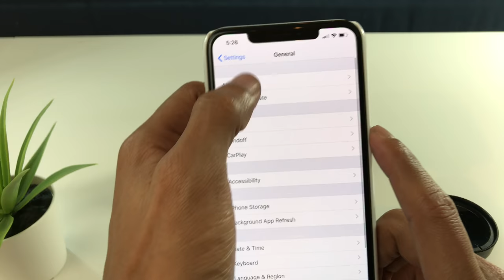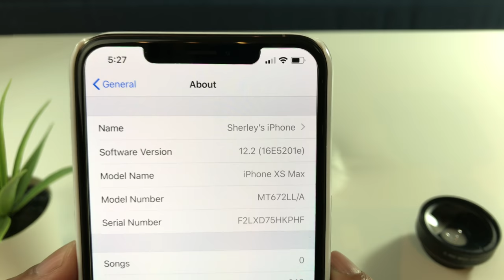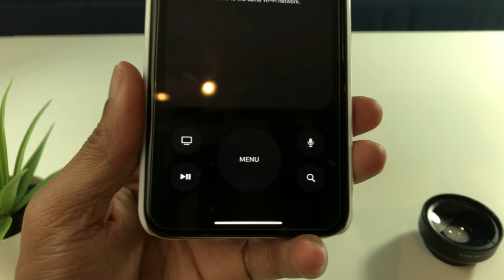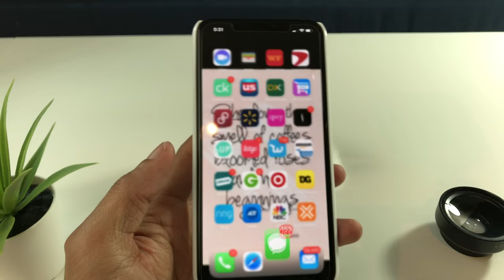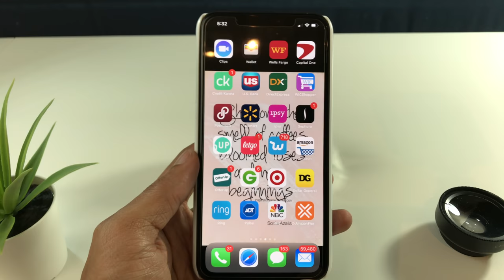iOS 12.2 Beta 3 Con Algunos Cambios Importantes